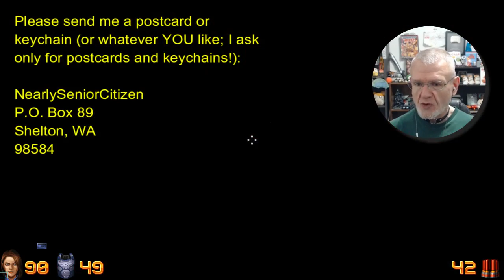ION FURY - A Modern Retro Classic #2 Game Ending Relaxation Series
OH the violence inherent in the system- please, I cannot take this much pleasure! :) Please enjoy more gameplay of this awesome first-person shooter!

NearlySeniorCitizen
Shelton, WA
98584

I have started a SECOND channel, a GAMING ONLY channel packed with twice daily LP's and more!